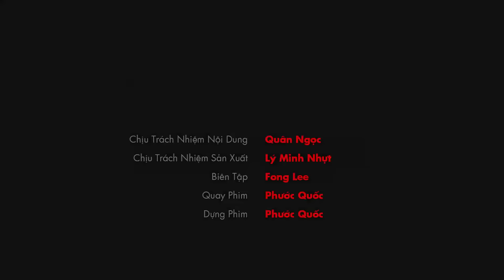[SAOSTAR.VN] Xem trước loạt tiết mục trong đêm Liveshow 3 trực tiếp VIP Dance 2016